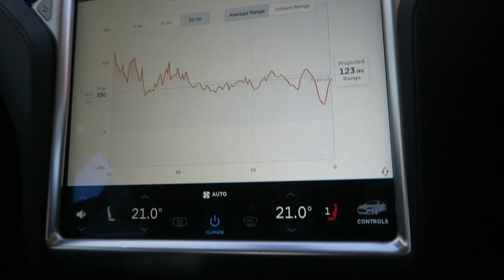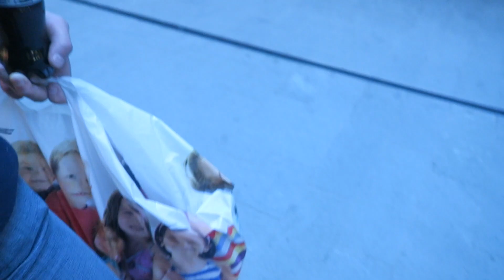2.5x more powerful than Tesla Superchargers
I'm off to get stocking fillers, but what is this I'm hearing about a charge network that will deliver up to 350kW charging for EVs?